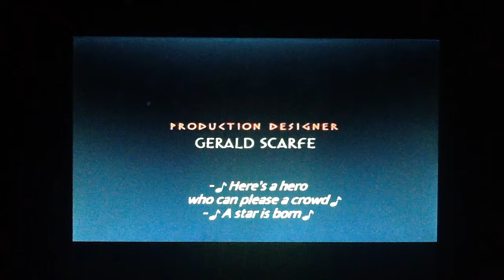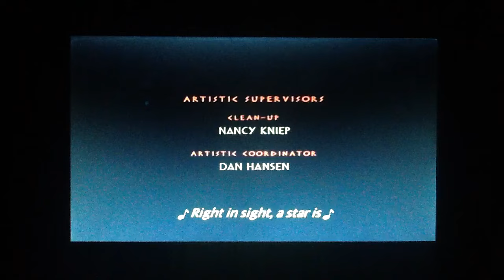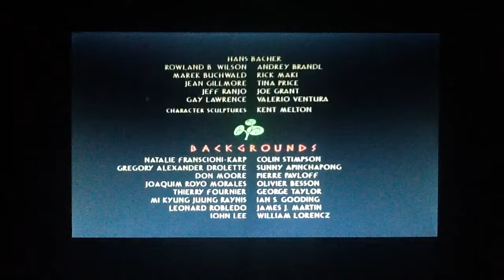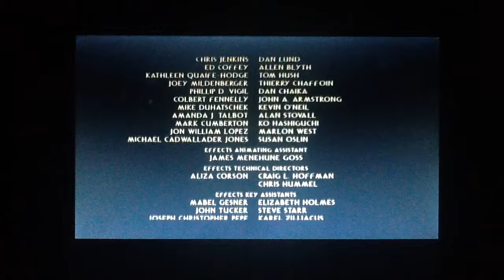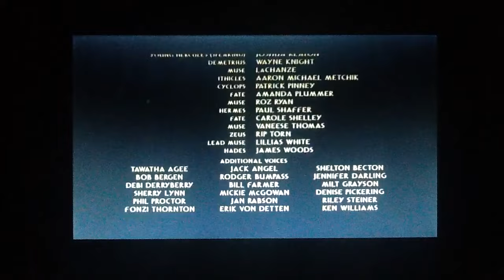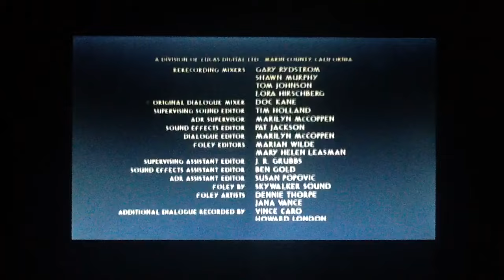HERCULES(1997) END CREDITS.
LOS SNEAK PEEKS Y AHI HAGO UN DESCANSO.